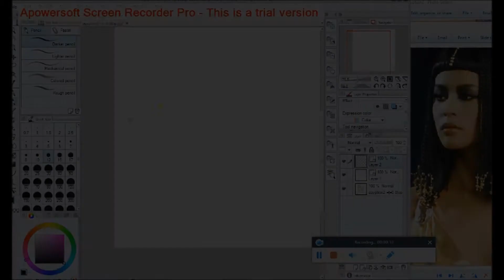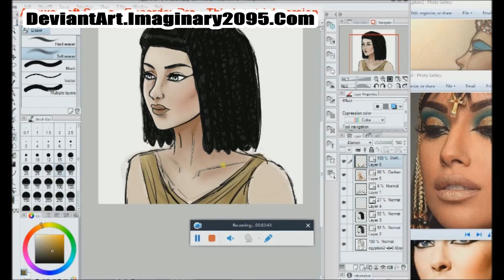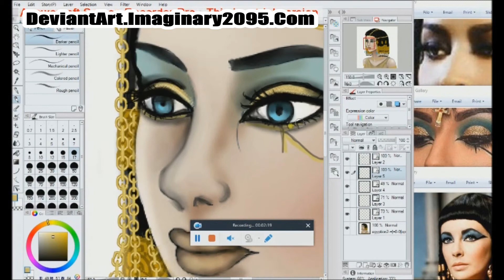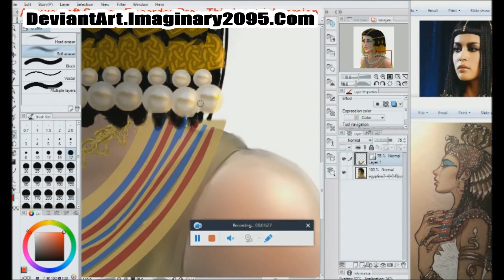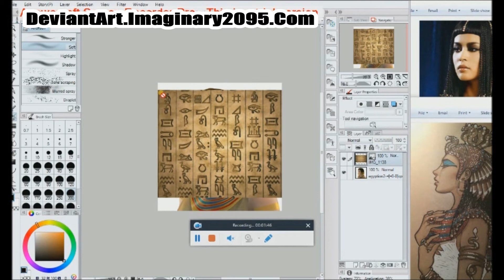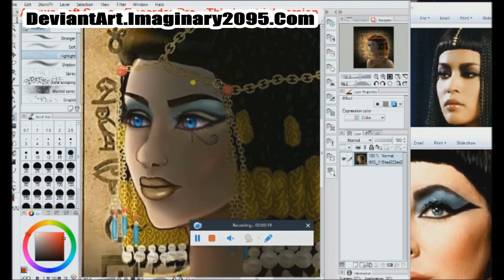Digital Speed Paint Cleopatra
Here's my first doodle of 2018!